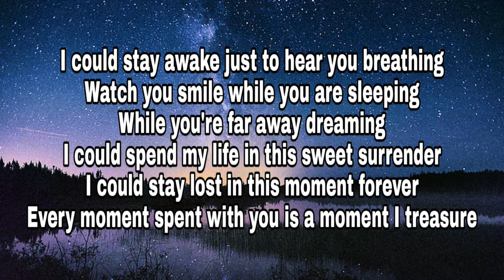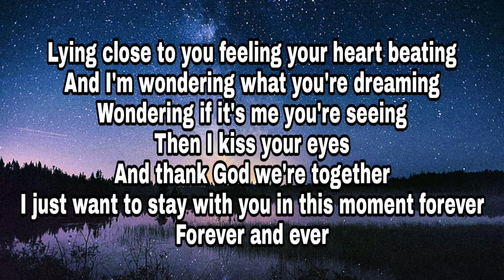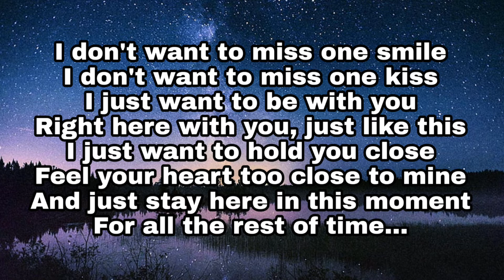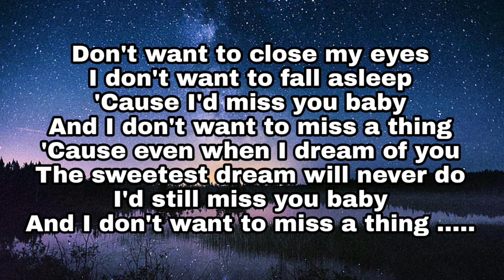[COVER] Aerosmith - I Don't Want To Miss A Thing (Rendy Aprillio)